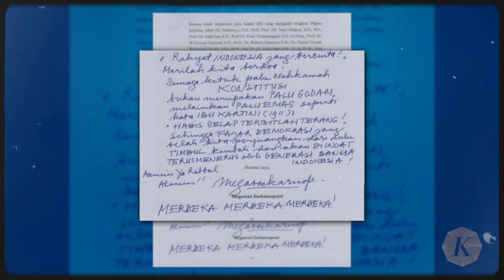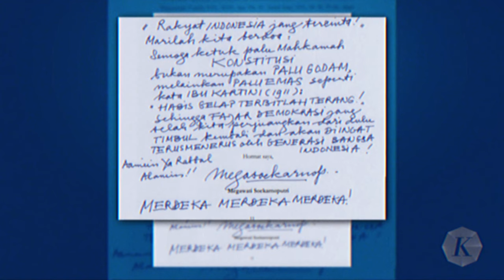Ketum PDIP Megawati Kirim Amicus Curiae Ke MK. Siap Perang?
Ketum PDIP Megawati Soekarnoputri jadi (atau mengajukan) amicus curiae atau sahabat pengadilan kepada Majelis Hakim Mahkamah Konstitusi (MK), 16 April 2024, dalam kaitan sengketa pilpres 2024. Megawati berharap hakim MK menggunakan palu emas, dan bukan palu godam karena sangat menentukan masa depan bangsa. Simak selengkapnya.